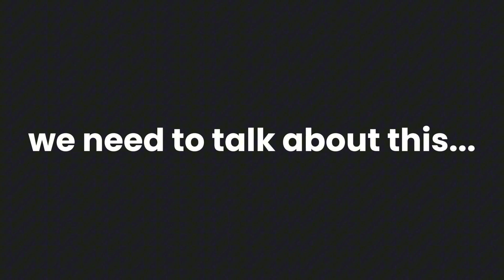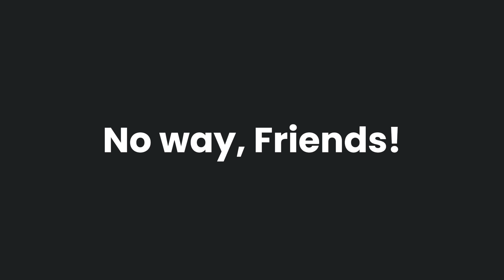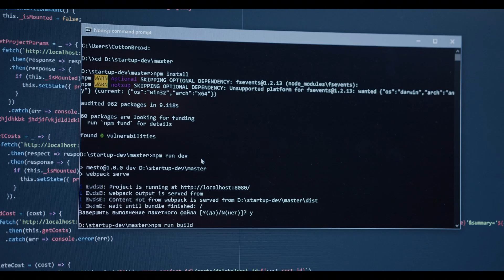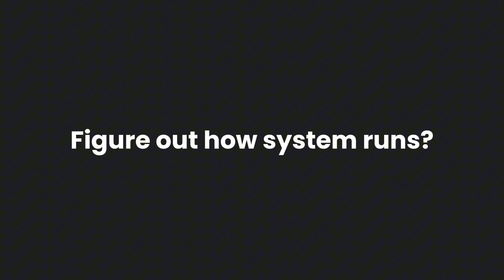They are just lying!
🚨 "Hack Instagram in 5 Minutes!" Yeah... no. Those viral videos promising instant social media hacks? They're fake, and worse—they're dangerous. In this video, I break down the truth behind those clickbait tricks, explain how real hacking actually works, and show you the smart way to get started in cybersecurity. 💻🔥

🍪 or I'll take your cat! 🐈 🍪